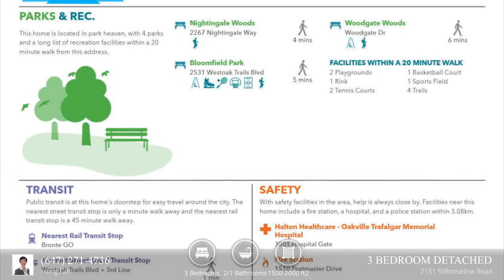House For Sale - 2151 Stillmeadow Road, Oakville, ON L6M 3T4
Bright and sunny home located in the West Oak Trails neighbourhood, on one of its most desirable streets. This detached 3-bedroom home features hardwood floors throughout the main and second levels, offering a spacious layout with good sized bedrooms, two and a half bathrooms, and a fully finished lower level with ample storage and a laundry area. Recently painted in neutral tones, the home also includes new windows (2024), a newer roof (2021), and a large deck for outdoor enjoyment. Conveniently located near public transit, Oakville Hospital, schools, shopping and Recreation.
Property Type: House
Building Type: Detached
Bedrooms: 3
Bathrooms: 2
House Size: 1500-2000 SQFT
MLS#: 40674922

Listed by
Hong Fan
Brokerage
RE/MAX Escarpment Realty Inc., Brokerage